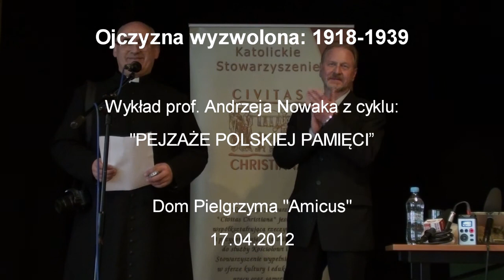Prof. Andrzej Nowak: Ojczyzna wyzwolona 1918-1939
Wykład prof. Andrzeja Nowaka p.t. "Ojczyzna wyzwolona 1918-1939" wygłoszony 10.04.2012 r. w Domu Pielgrzyma "Amicus" na warszawskim Żoliborzu.